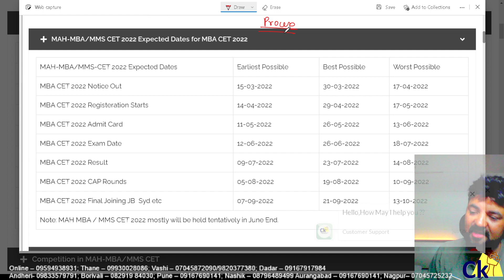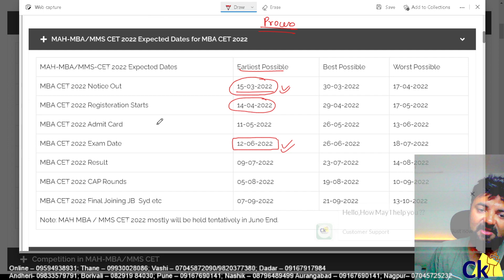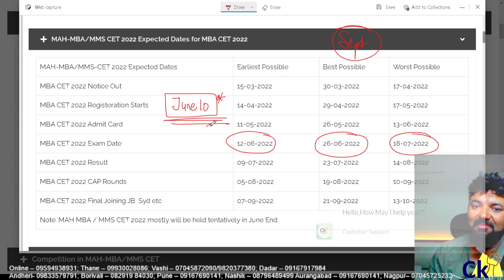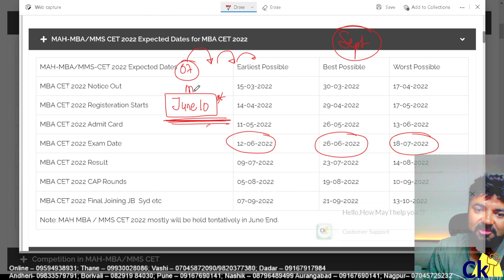Expected CET dates | Exam in June | Syllabus finish by May End